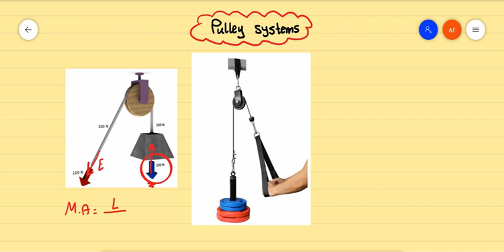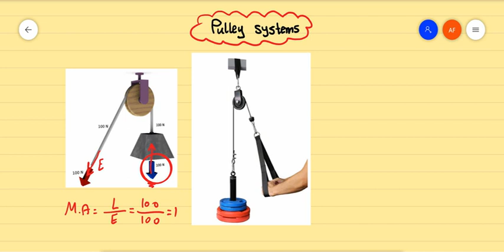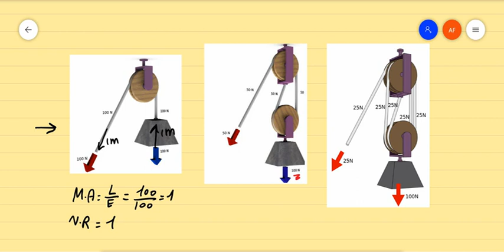سكشن 2 ميكانيكية